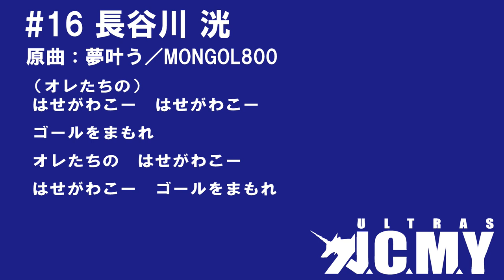16長谷川洸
※手拍子で応援しましょう
【原曲】　夢叶う／MONGOL800
動画頭からのスタートです

（オレたちの）
 はせがわこー　はせがわこー
 ゴールをまもれ
 オレたちの　はせがわこー
 はせがわこー　ゴールをまもれ